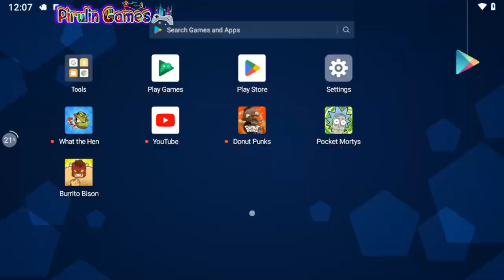A fun game in Mexican style. Burrito bison: Gameplay (iOS, Android)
Crushing Enemies in Burrito Bison: Gameplay Showcase,
Unleashing Fury in Burrito Bison: Insane Gameplay Moments.
Fun mobile games for ios, Android in 2024
┗┫┏━━┓┣┛╲╰┳╮ !! IT'S FREE!!---

(っ◔◡◔)っ
Android iOS Gameplay.
📑Game Description:
Burrito Bison: Launcha Libre is an action-platform mobile game in which you control a wrestling fighter in the shape of a burrito. Your objective is to launch yourself with a slingshot through a series of levels full of enemies and obstacles to reach the goal. Along the way, you can collect coins, power-ups, and other items that will help you advance.

Characteristics:

Simple and intuitive controls: You just need to touch the screen to aim and launch Burrito Bison.
Fun Ragdoll Physics: Watch as Burrito Bison twists and turns in the air while punching his enemies.
Many challenging levels: Test your skills in a variety of levels with different obstacles and enemies.
Upgrades and power-ups: Customize Burrito Bison with different outfits and power-ups to increase his power.
Multiplayer mode: Compete against your friends and other players in multiplayer mode.